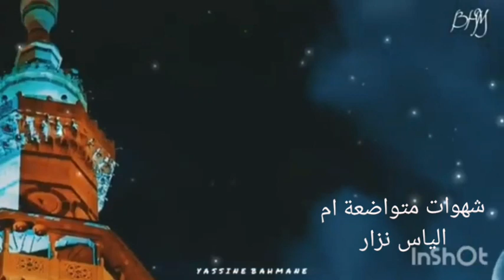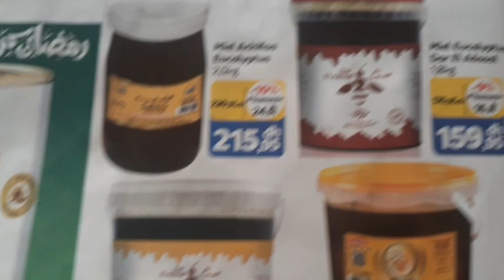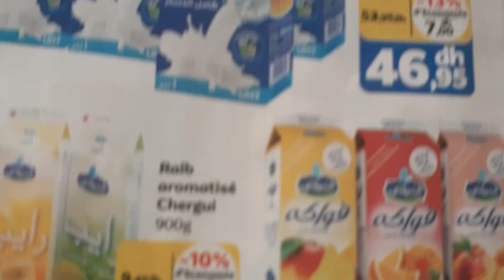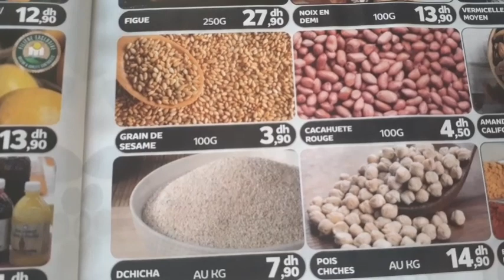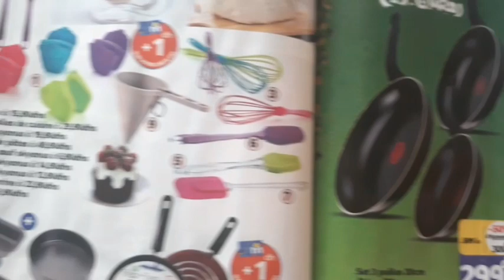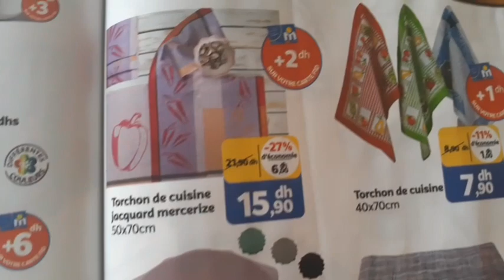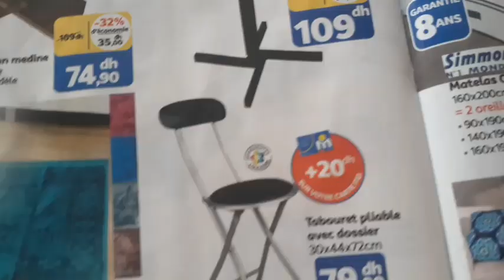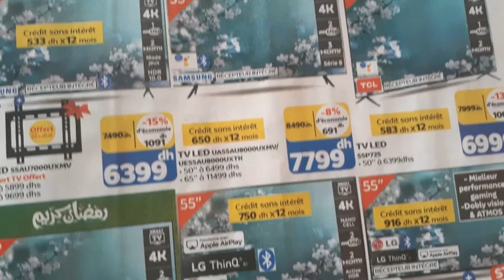رمضان 2022 هميزات رمضان في مرجان هميزات كيحمقو